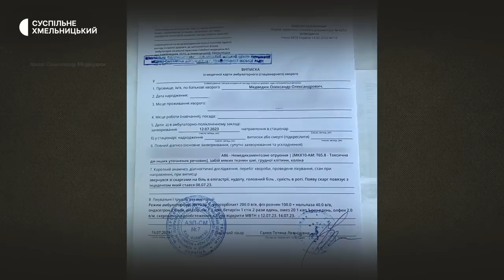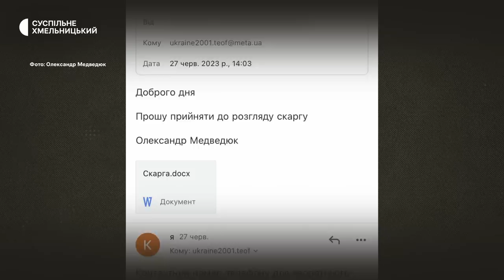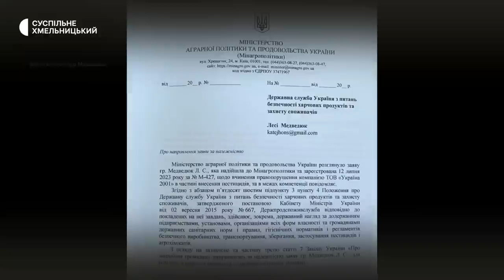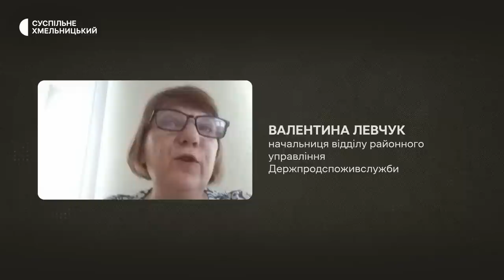На Хмельниччині трактор з хімікатами кілометр тягнув людину полем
Отруєння хімікатами та забої через конфлікт із агропідприємством отримав житель села Мар’янівка Хмельницького району Олександр Медведюк. Про це він розповів Суспільному. Його родина, каже Олександр, два роки проживає в будинку, що межує з полем, яке орендує товариство з обмеженою відповідальністю «Україна 2001». Там цього року посіяли сою, що потребує частої обробки пестицидами. Травми отримав, розповів Олександр, коли він намагався зупинити трактор з обприскувачем. Чи дотримувалось підприємство правил обробки полів – дізнавалось Суспільне.